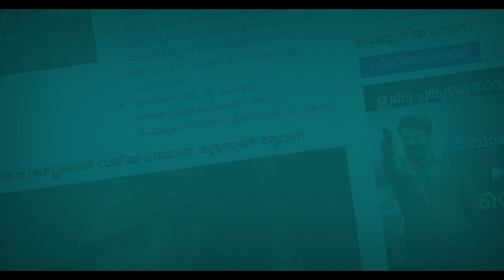കോഹ്ലിയെ മൈൻഡ് ചെയ്തില്ല, രോഹിത് അടിച്ചുതകർത്തു!